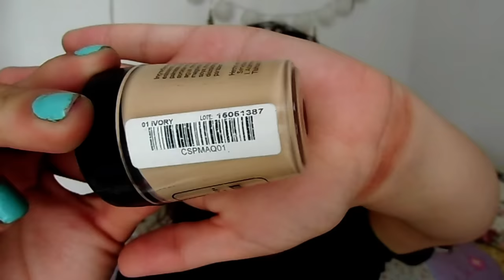| RESEÑA | Base de Maquillaje Sari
¡Hola!
Esta es una base de maquillaje que compré hace unos meses y moría de ganas de hacerles la reseña.
Al final, lo que más me gustó de esta base es el subtono amarillo, es un amarillo perfecto que no tiende a naranja ni se oxida.
Lo malo es que si tienes piel grasa, seca o mixta entonces puede ser que esta base no te agrade mucho y no se asiente mu bien la piel.

¿Ustedes ya probaron esta base? ¿Qué les pareció?

Sari- Base de Maquillaje 01 Ivory

Un abrazo.